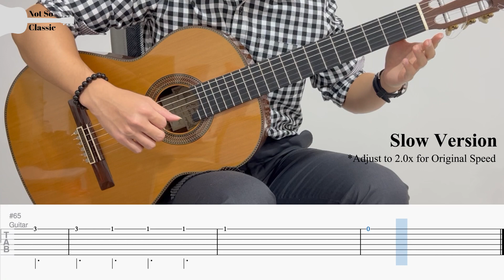The Last of Us - Gustavo Santaolalla (Main Theme) | Fingerstyle Guitar TAB (+ Slow & Easy)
The Last of Us | Video Game Soundtrack & Opening Credits for The Last of Us on HBO Max | Fingerstyle Guitar Cover

BPM: 103 (Compound Time)
Tuning: Standard
Capo: None

Chapters
0:00 - Guitar Cover
3:12 - Full Tab
7:47 - Easy Tab